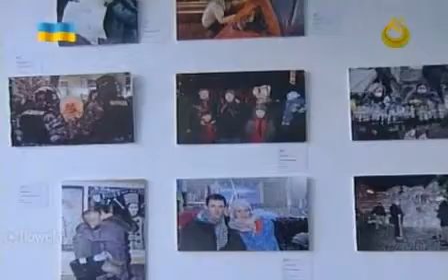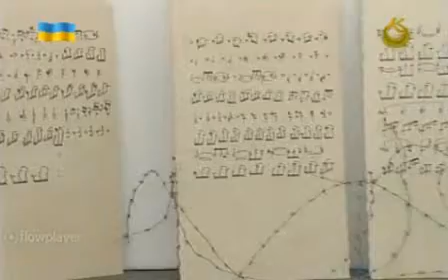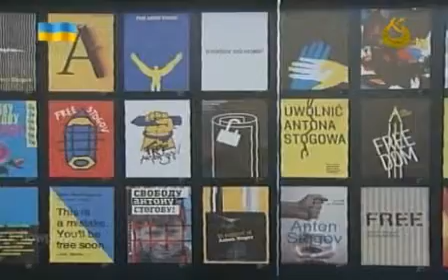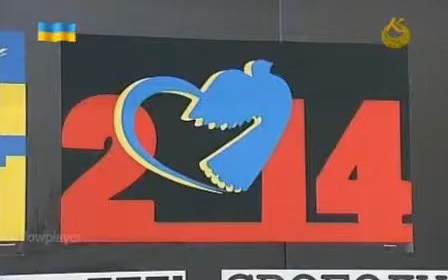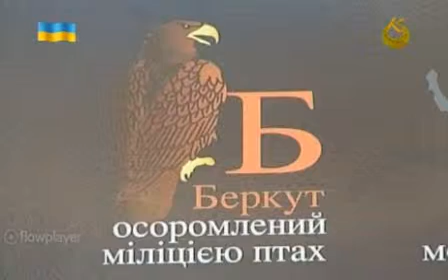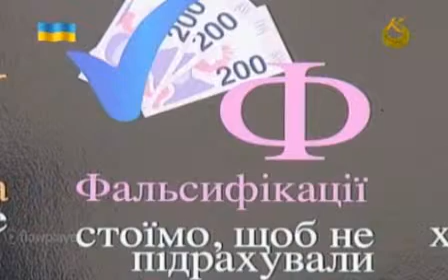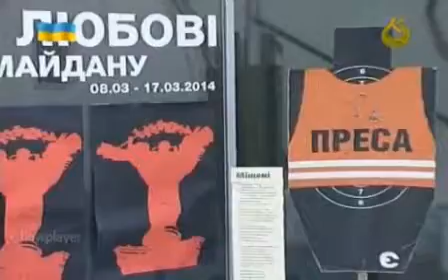Художня виставка ''Вогонь любові.Присвята Майдану''